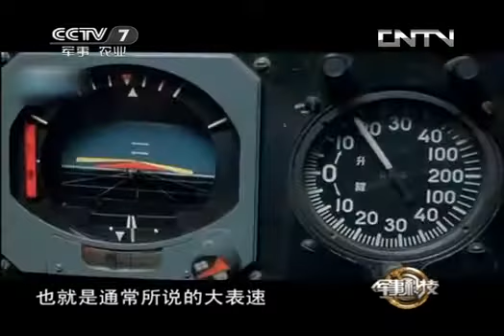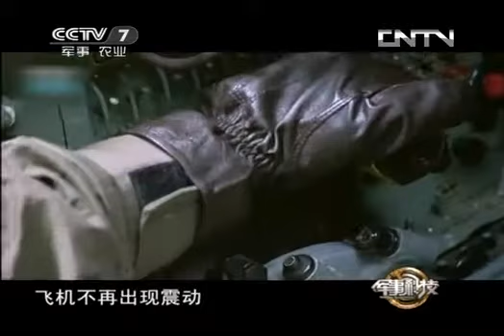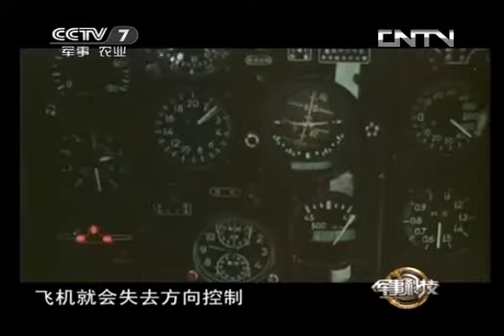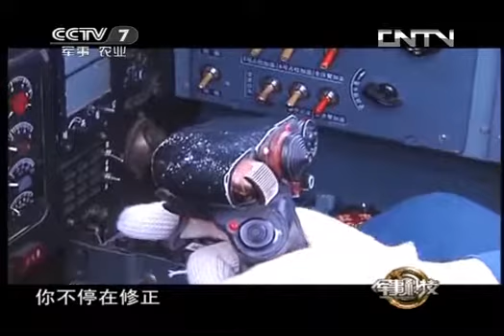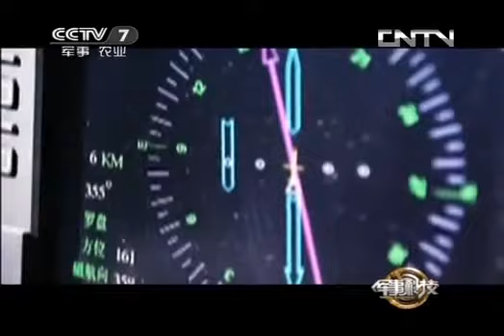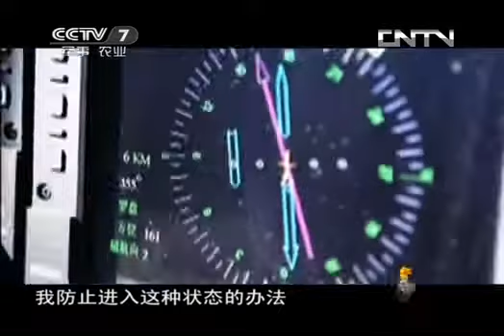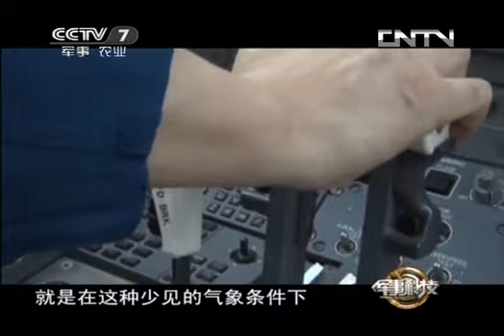20130914 军事科技 蓝天上的探险家（下）